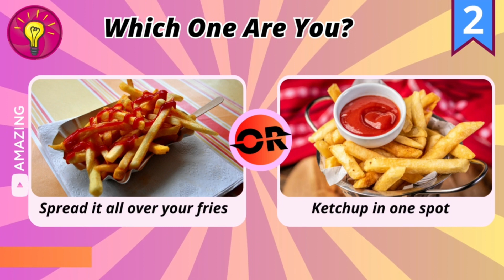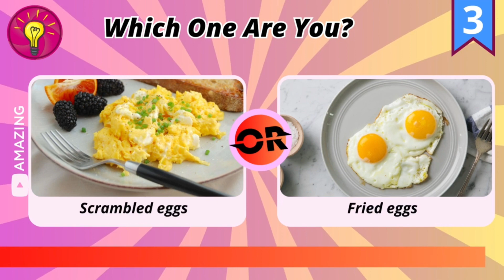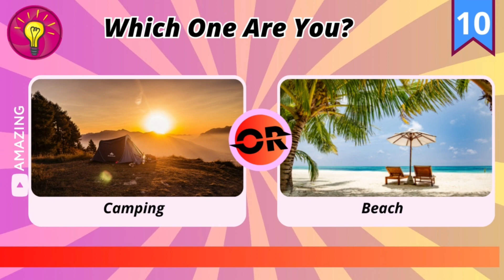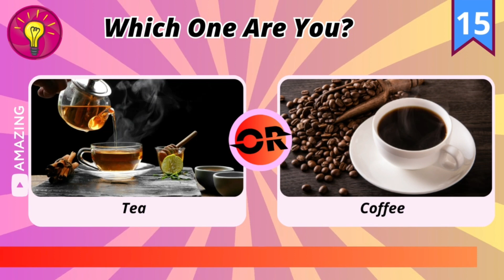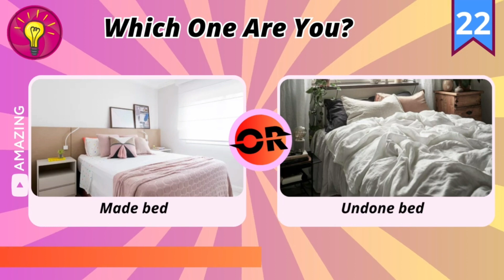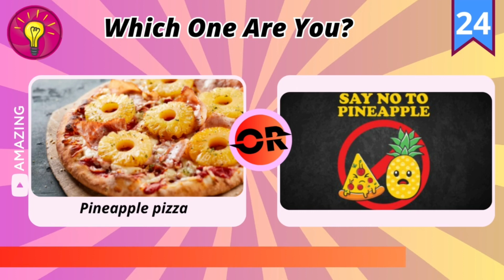THERE ARE TWO PEOPLE | Which one are you?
Hello friends, in this video we are going to play the game There Are Two People!
Every day we bring new videos with lots of entertainment for you. Here you will find the best quizzes of the moment with incredible themes.